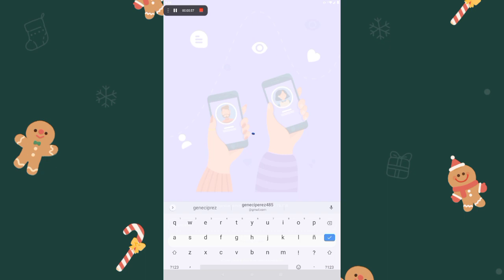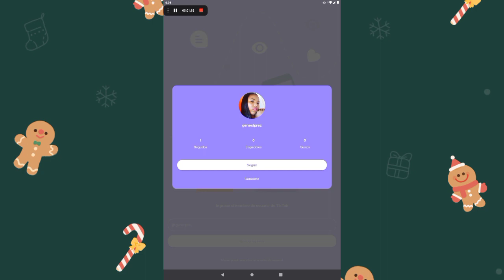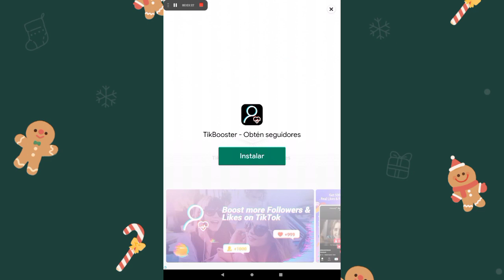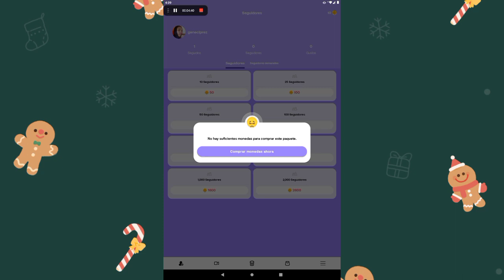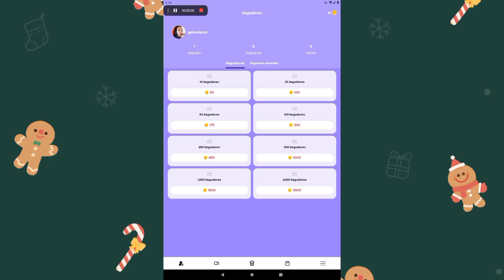MILLONES de SEGUIDORES en TIKTOK 😵 NUEVO MÉTODO 2023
En Éste video te voy a mostrar una de las mejores aplicaciones para que tenga cantidades de seguidores en tu cuenta de TikTok en tan sólo un día con esta aplicación podrás tener seguidores masivos 🙊en tu cuenta de TikTok sumamente rápido y fácil

gt

tiktok, seguidores tiktok gratis, seguidores tiktok hack, seguidores tiktok app, seguidores tiktok apk, seguidores tiktok